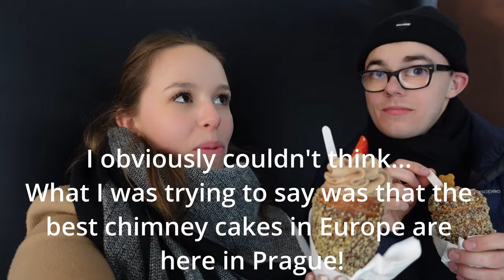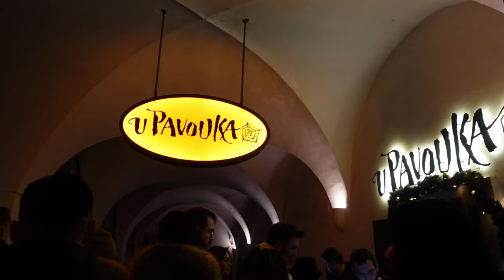48 Hours in the Czech Republic - Chatty vlog, plans after Europe and exploring the cutest spots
Welcome to one of my favourite countries! I know I say that every time butttt there's something special about this place. I can't wait to come back to explore some more one day.

This vlog is a bit of a long one and has some chatty parts but this is also one of my favourite vlog because it really captures how meeting new people can make your travels 1000 times better. I love the group of friends I've made on this trip and I can't wait to visit the boys in WA, Australia in the next few weeks!

Thank you guys for tagging along